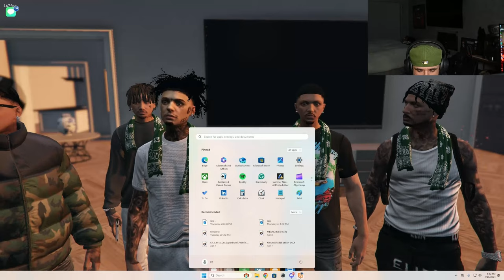Kyro Talks With M40 And Haves A Meeting With Blue Flags┃Kaysan Plays District 10 V5 RP┃Pt 44